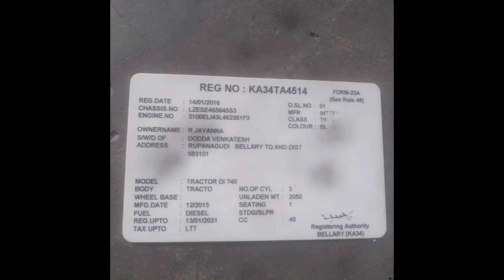Swaraj Tractor 843XM || For Sale || Low Price || ఓనర్ నంబర్ 9705387578